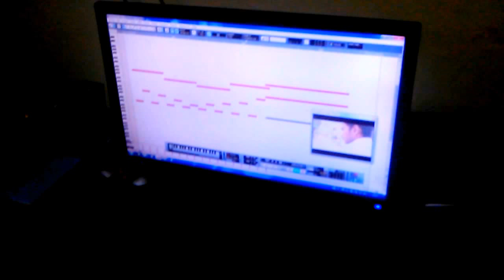Working on Telugu short movie Background Score